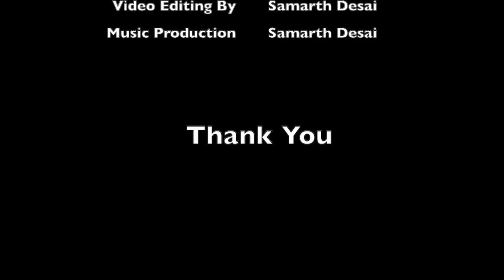Kya Janu Sajan | Baharon ke sapne (1967) | R.D Burman | Samarth Desai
Hello Everyone My Fav Song In Short No 5 Which Inspired Me In My Music Journey , Amazing Melodies Of Hindi Film Music So myfavsongsinshort Short Cover Of Old Songs.This Time I Have Featured Two Amazing Singers From Hubli Manasa Grampurohit & Shweta G They Have Sung Brilliantly,
This Is The 5th Cover From This Series.
Song : Kya Janu Sajan
Movie : Baharonkesapne(1967)
Guitar Played And Arranged By Samarth D Desai
USE EARPHONES FOR BETTER QUALITY